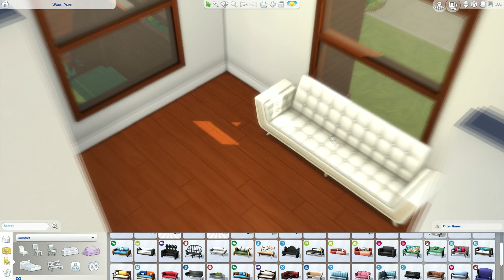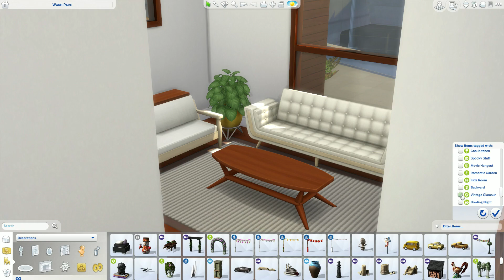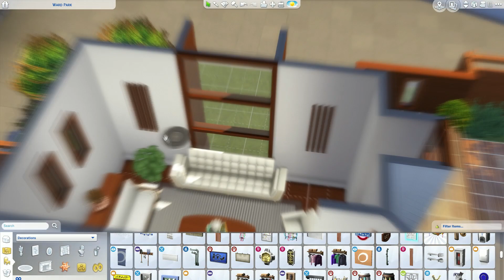🍊 Modern Orange Home 🧡 | Sims 4 Speed Build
Huloo everybody! I’ve fully embraced and flaunted my love of ORANGE in this build. Also this school quarter is going to be a MESS… get ready… because I’m not.

You can find many of my builds on the Sims 4 Gallery,
My origin ID is penappleYT

My other speed builds!

I hope you enjoyed this video! ヾ(^。^*)♪～